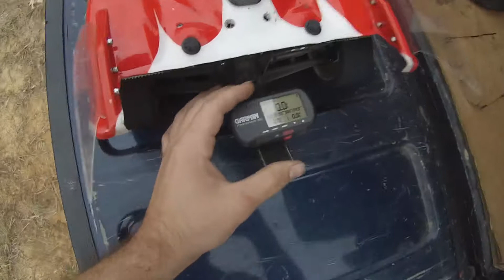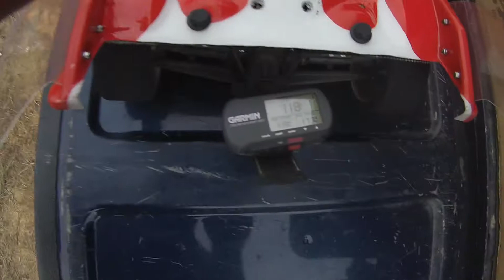Slash 4x4 118mph FPV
Decided to do one more.